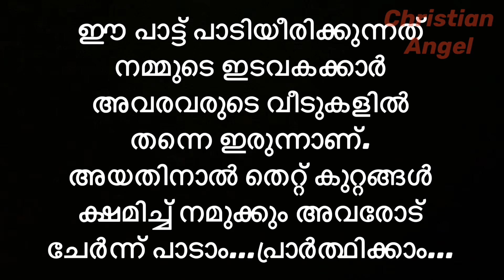പുത്തൻ പാന/EDATHIRUTHY CHURCH MEMBERS FROM HOME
പുത്തൻ പാന